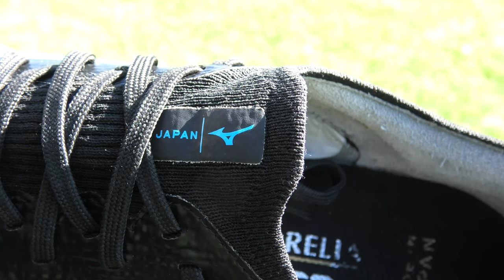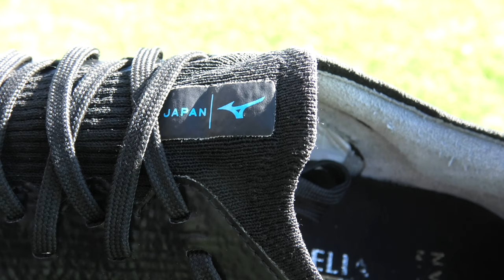【レビュー】ミズノ モレリア ネオ３ β 履いてみた | サッカースパイク | Mizuno | MORELIA NEO ベータ | 手入れ | セルヒオラモス